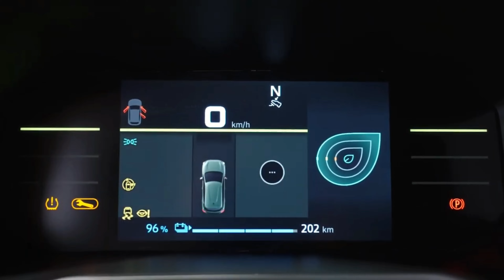2024 Renault Kwid / Dacia Spring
New 2024 Renault Kwid - Redesigned Affordable

Музика: Paradise
Музикант: @iksonmusic